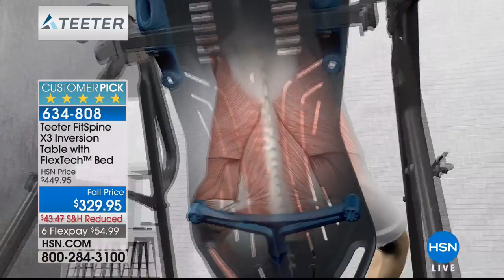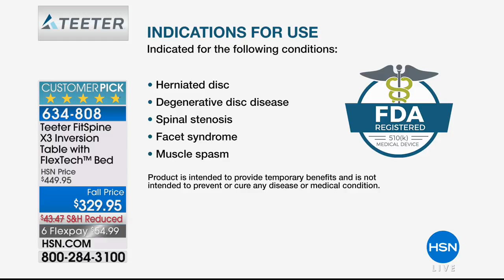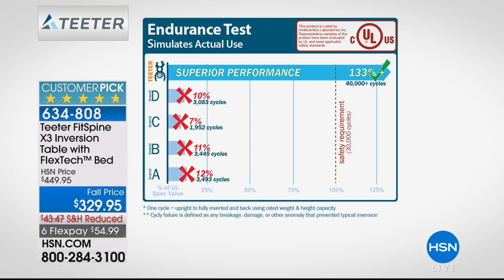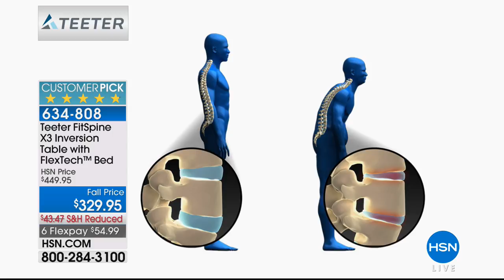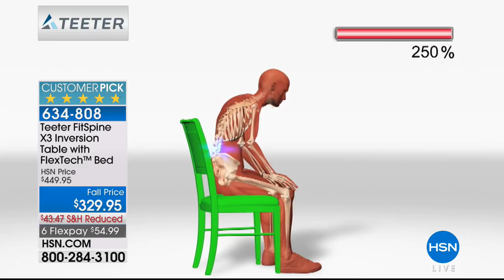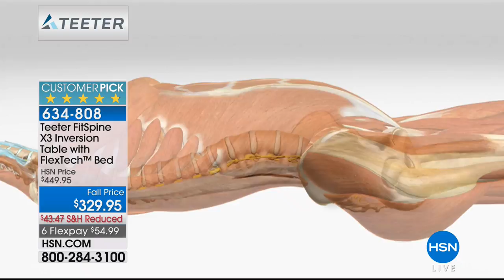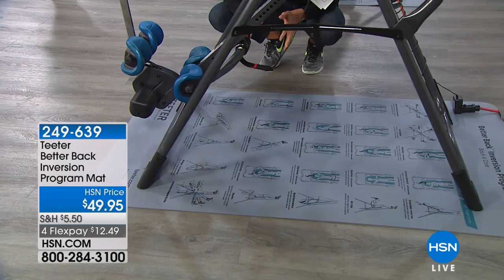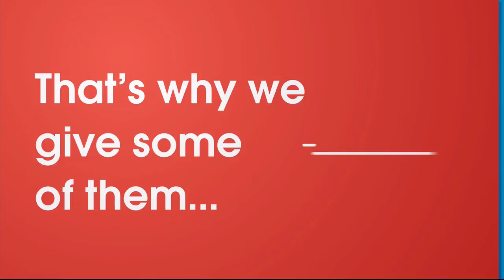HSN | Teeter Inversion Fitness Solution 09.01.2018 - 09 PM